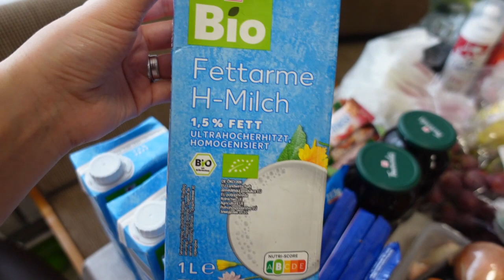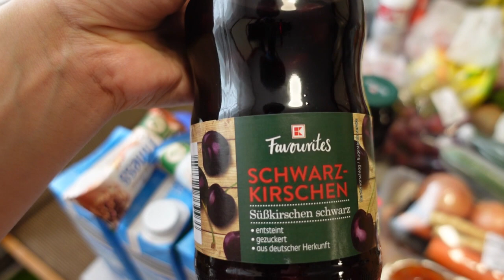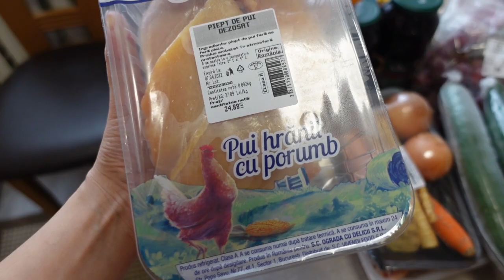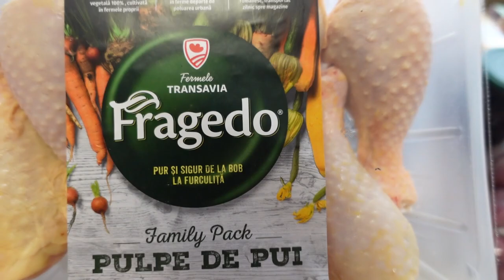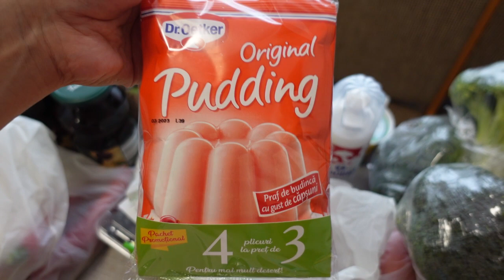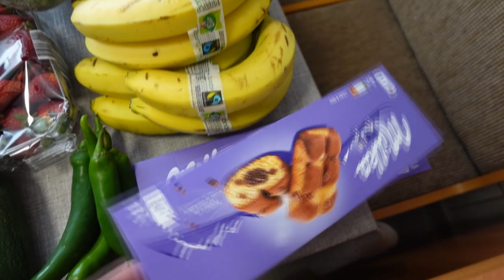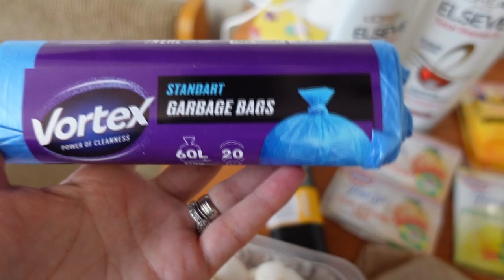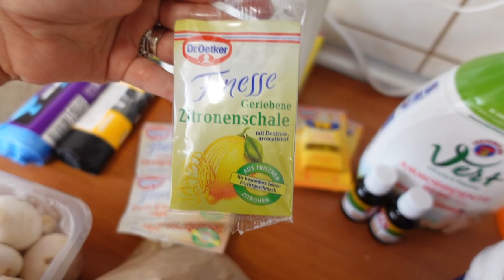Cumpărături săptămânale pentru dietă | Raluca Gheorghe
Despre mine:
Mă numesc Raluca, am 33 de ani și sunt mămică a cinci copilași, patru pe pământ și unul în cer.
Am locuit aproape 10 ani în Germania și în primăvara lui 2021 am hotărât să ne mutăm în România.

De ce atât de mulți copii? Noi ne dorim o familie mare cu atâți copii câți ne dă Dumnezeu pentru că nimic nu ne aduce bucurie și împlinire mai mare :) Și atâta timp cât avem posibilitatea să-i creștem frumos și să-i educăm...de ce nu?

Răspund destul de greu la mesaje, vă rog să aveți răbdare cu mine. Dacă nu primiți niciun răspuns și era ceva important, vă rog să reveniți. Vă mulțumesc!